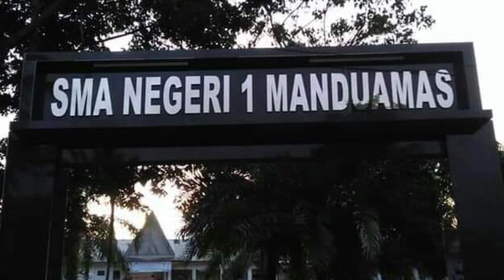Ternyata Praka Izroy anggota Paspampres Yang Viral Itu Pernah Studi Di Sini...